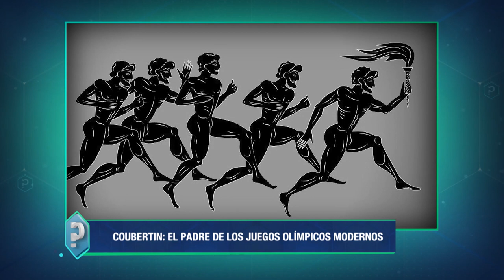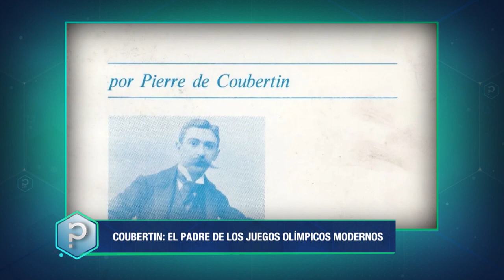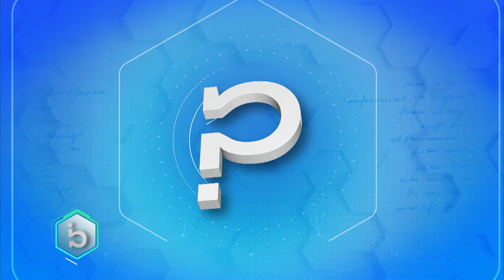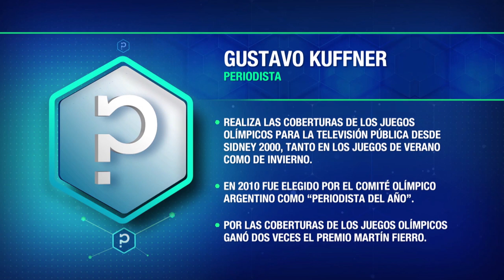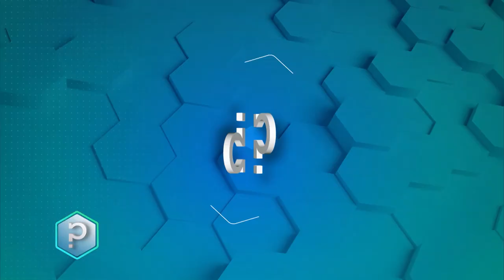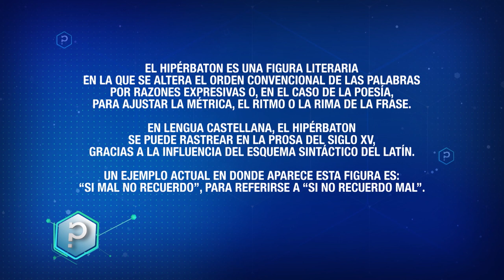Historia de las Olimpiadas - Todo tiene un porqué